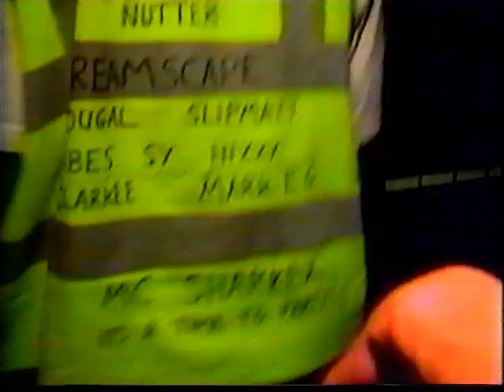DJ Sy Video footage Dreamscape 25 (1991-1993 old skool set) 12th July 1997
DJ Sy and MCMC playing a 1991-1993 old skool set recorded at Dreamscape 25 ‘Silver Jubilee’ on 12th July 1997 at The Sanctuary Milton keynes